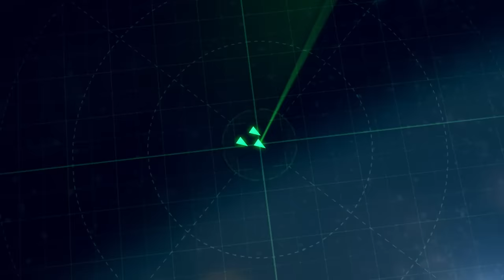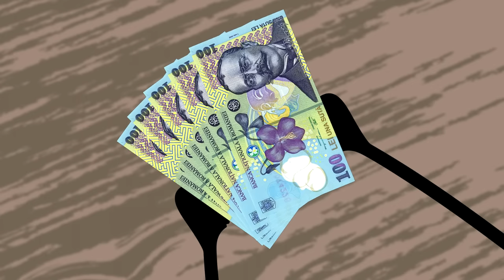LA SUPERMARKET: Lupta Pe Ciolan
✦Când doi se ceartă, Vijai câștigă ciolanu'.😅
- Iqunix (5% reducere cu codul: ”jimmy”)
- XP-Pen (5% reducere cu codul: ”JIMMYXPPEN”)